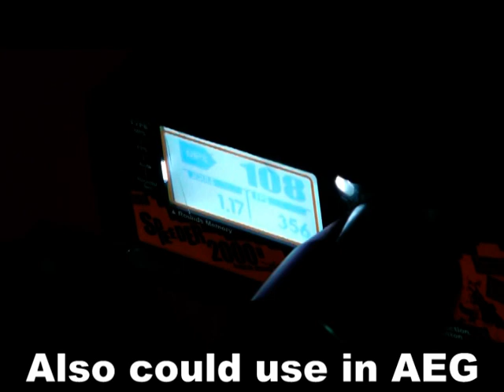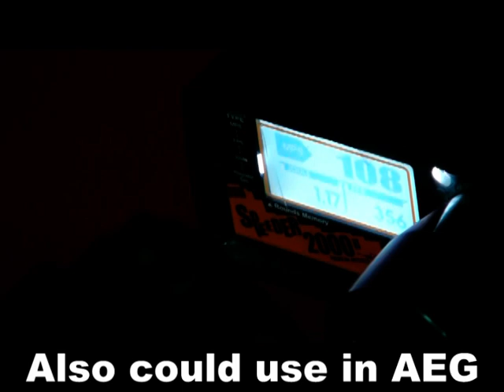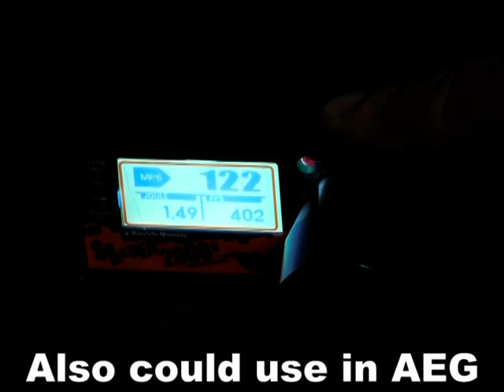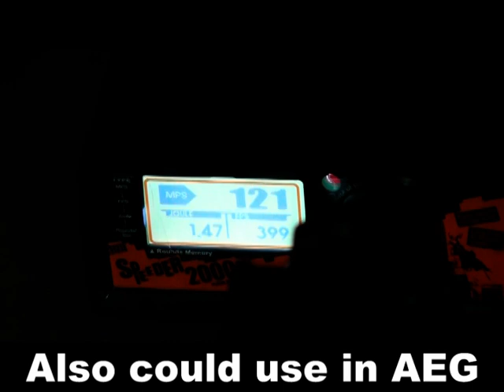RA TECH 6 01mm Precision inner barrel test video1